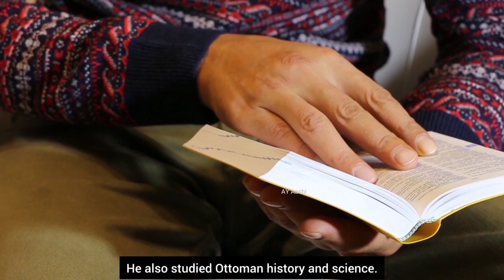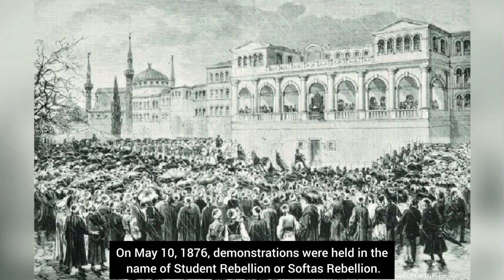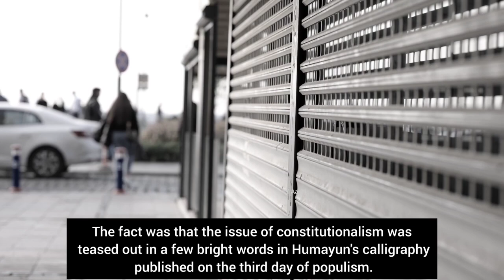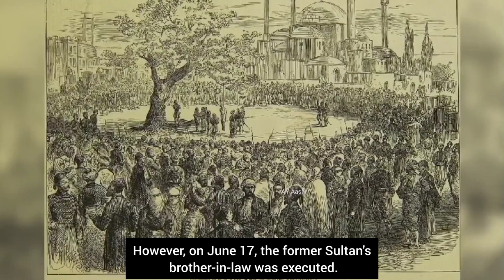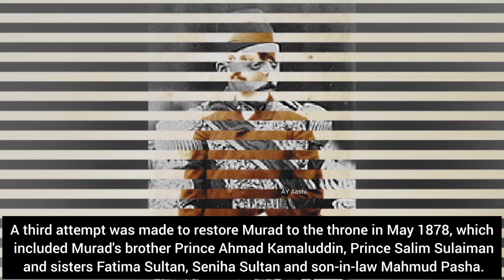Murad V History with English Subtitles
Murad v was the sultan of ottomom empire whose reign was short at 93 days. He was the son of sultan abdulmajeed and sevkefza kadin. he was a liberal.
In payitaht abdulhamid serial murad v role was played by Nevzat Yılmaz. here is the real history of murad v with english subtitles.

Sultan Abdulhamid Childrens History with English Subtitles...

Sultan Abdulhamid Wifes History with English Subtitles...

Sultan Abdulhamid Relatives History with English Subtitles..

ayaashi4